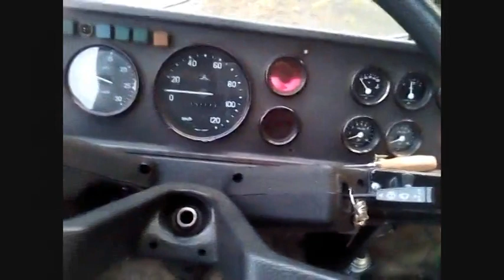karosa c 734.00 první start po zimě 2017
jak se startuje vychlazená vojanda po zimě.